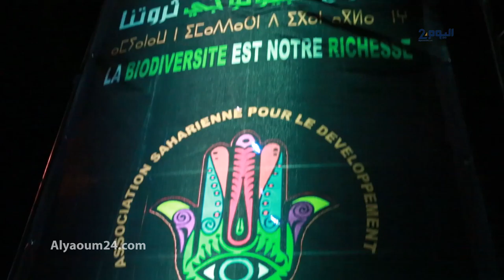سحر الموسيقى الافريقية يلهب حماس سياح مرزوكة